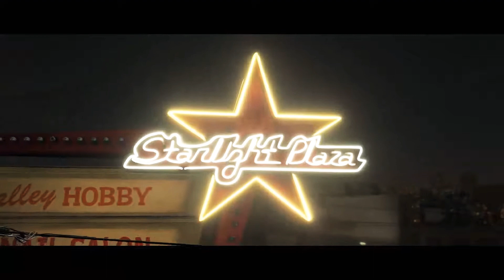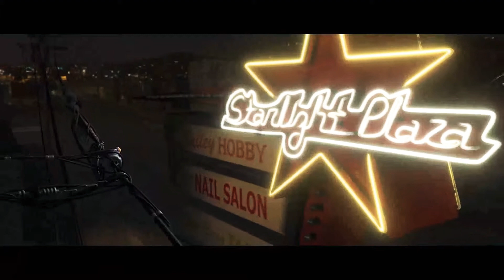Cinema Film [4K] 🌈 | Video Amazing Movie ⚡ | Best Scene Clips Film ♨️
🌍꧁ Welcome To Channel CINEMA - Clips Movie ꧂🌍

🙋‍♂️ Hello Viewers 🙋‍♂️

🔘 Info
This Channel Is A Channel That Always Discusses Things Clips Cinema

🔘 Information Don't Forget :
2. Like 👍
3. Share ♂️
4. Comments ✏️